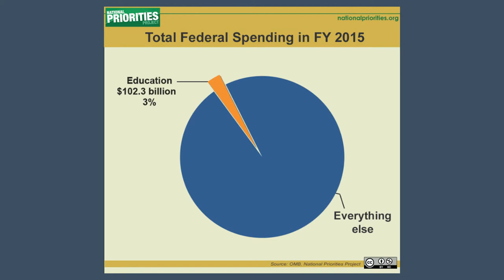National Priorities Project: What We Work On - Education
A series of short videos describe the work that the National Priorities Project does.

Videos Produced by Lillian Baulding